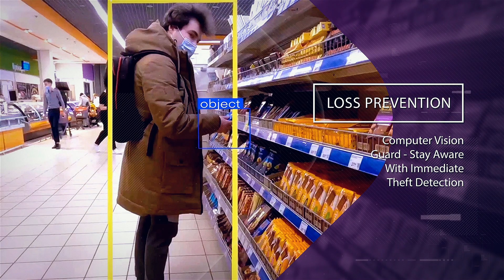DeepX: Cutting-edge Technologies In The Retail Industry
DeepX is an R&D-intensive and innovation-driven consortium that provides Artificial Intelligence-powered Computer Vision solutions for businesses. We help businesses purposefully use Artificial Intelligence and Machine Learning, Develop Industry 4.0 strategies, and create custom solutions that solve modern business challenges.

Industry 4.0 is about creating a ‘smart factory, a manufacturing site that utilizes data from various types of sensors and all the available sources in order to optimize the processes.

DeepX utilizes the latest technologies and Artificial Intelligence to solve business challenges in the areas of:
– Activity monitoring and surveillance
– Robotic observation and quality control
– Access control, security, and safety monitoring
– Image and video processing, information retrieval, and analysis
– Blockchain-based distributed, and secure data storage
– Situational awareness and 3D scene reconstruction
– Human performance and identity recognition
– On-demand video intelligence

DeepX – empowering medium-sized and large enterprise companies with advanced AI-driven solutions since 2018.